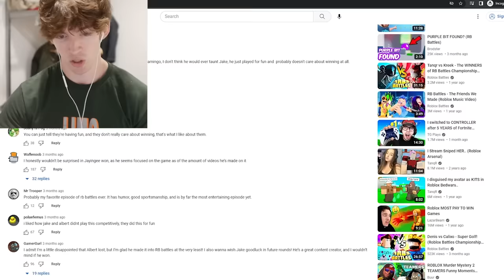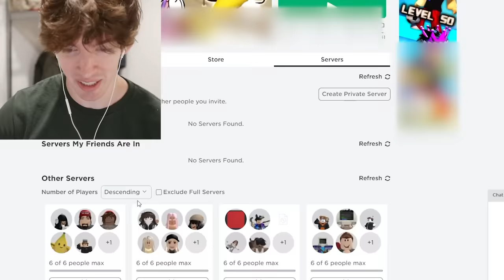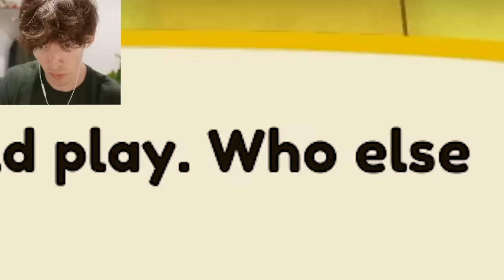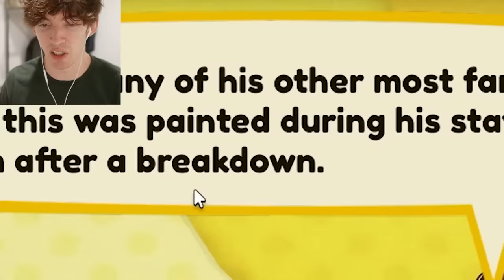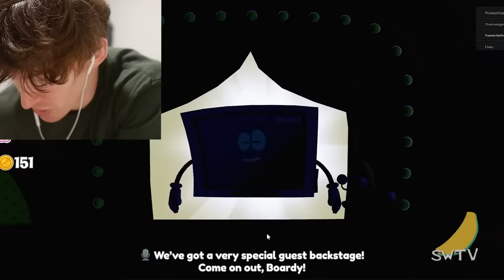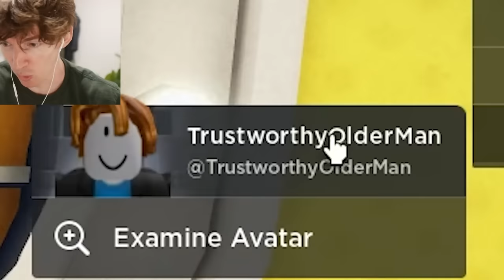ROBLOX BRAIN GAMESHOW EXPOSES ME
today I play Roblox's new game show, Brain Game! Very good game that show i have no brain :(